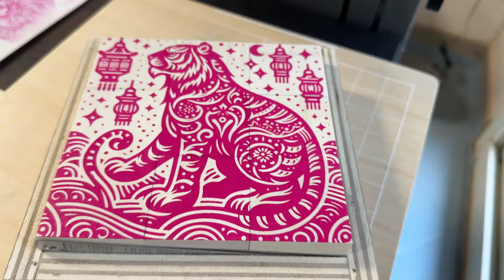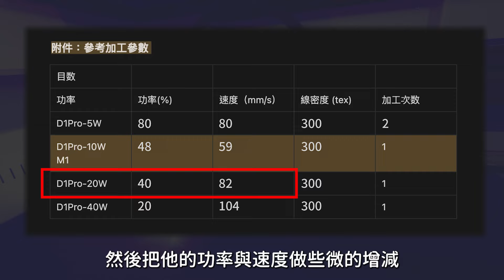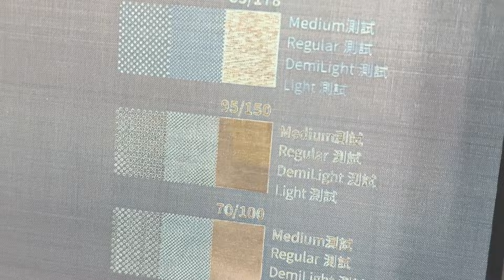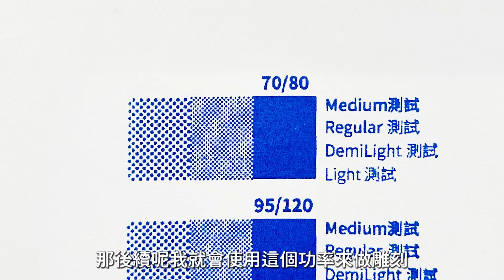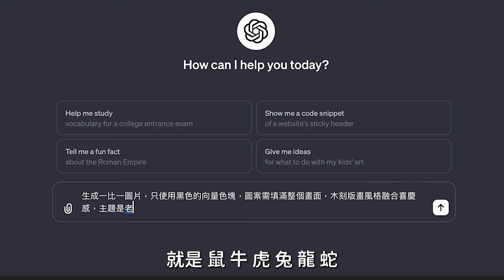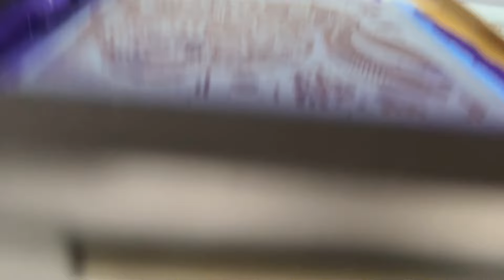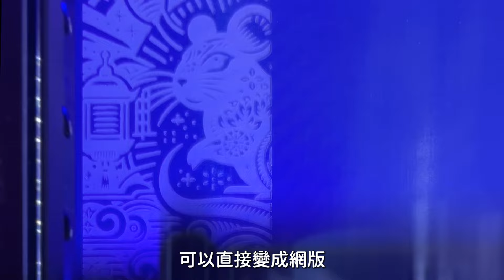雷雕也能做絹印？開箱最新網版印刷機！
全球首創雷雕製版！xTool 網版印刷機，在家就能開版印刷
簡單三步驟：繃網、雷雕製版、手刷，輕鬆上手！
【訂製】
我們接受商品訂製，意者私訊或email來信討論。